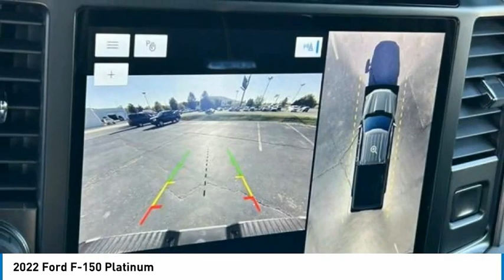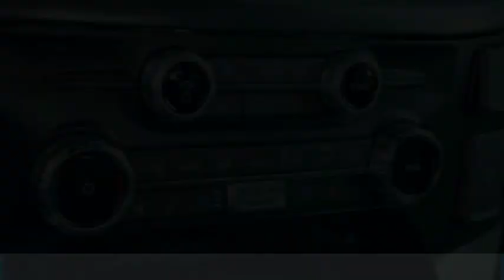2022 Ford F-150 Platinum in Chattanooga N7571